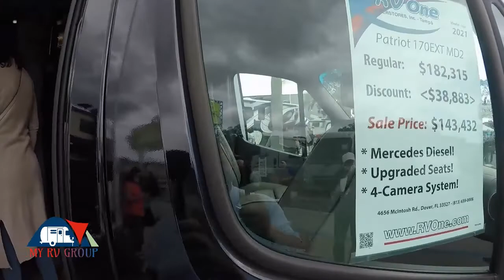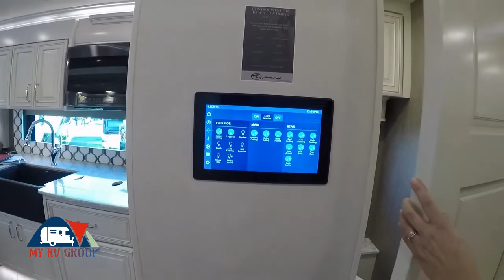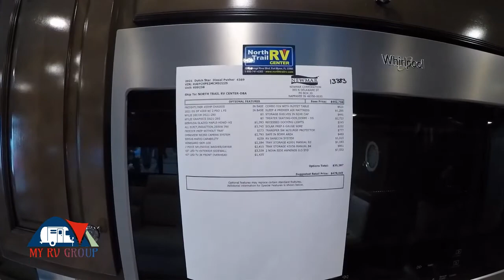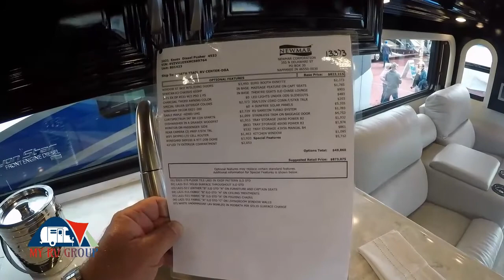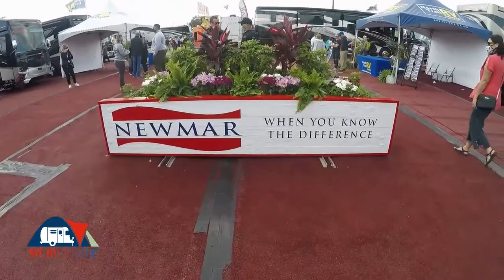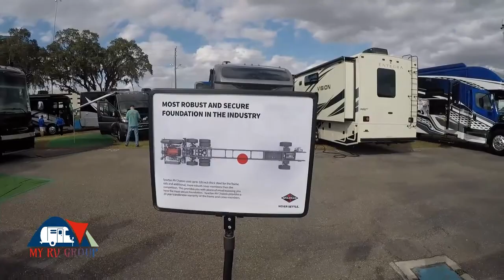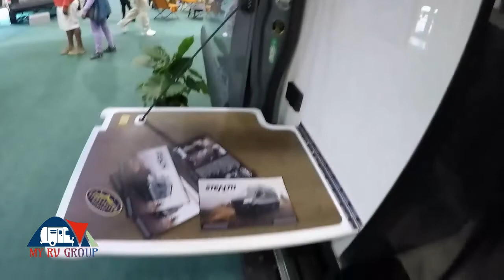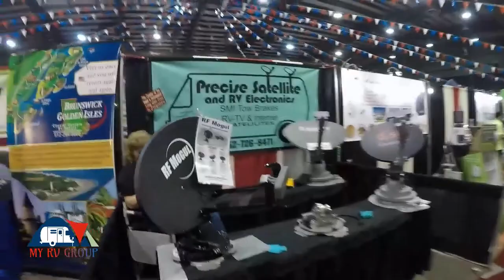RV SUPERSHOW TAMPA 01 2021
Take the trip with My RV Group to the 2021 Tampa RV SuperShow. A SuperShow it was. We have planed for about three years to attend one of the SuperShows. 2021 was the year. It's off the bucket list.
The top manufacturers were represented there this past week.
Enjoy your show.